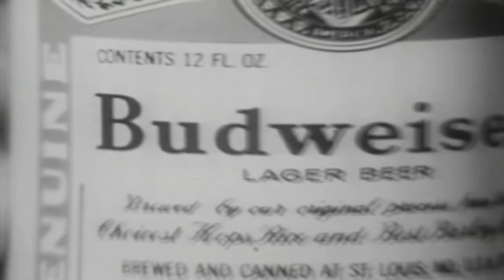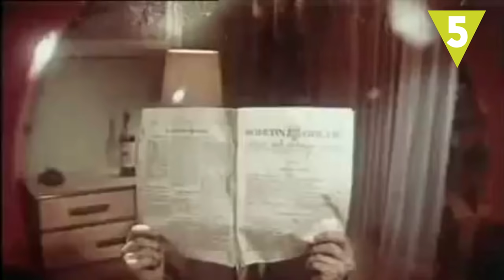10 anuncios sexistas que hoy estarían prohibidos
Muchos anuncios publicitarios han mostrado a la mujer en una posición inferior al hombre. Y por desgracia esta publicidad sexista no es cosa del pasado. Te traemos 10 anuncios que hoy estarían prohibidos.